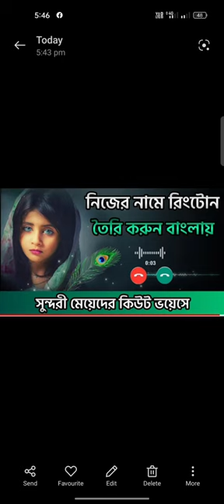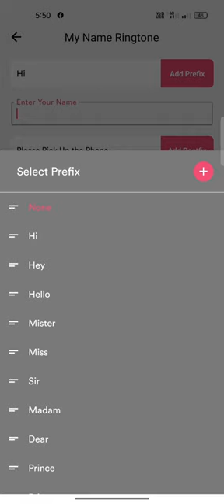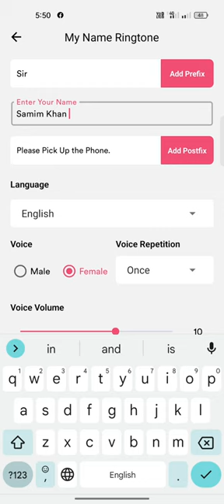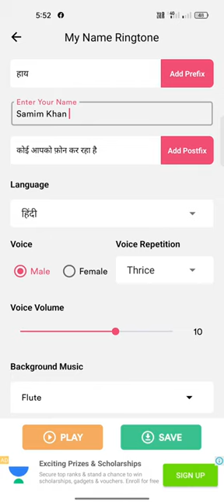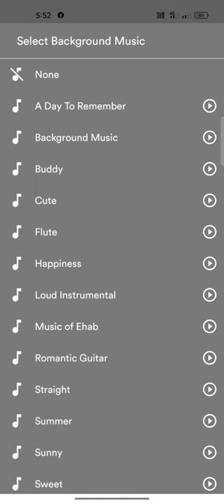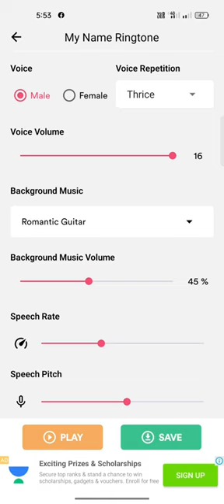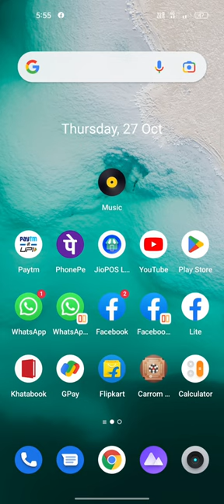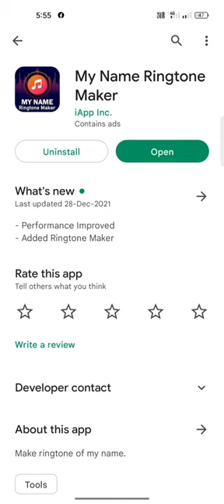নিজের নামে রিংটোন তৈরী করুন বাংলায় | how to make name ringtone | খুব সহজেই নিজের নামে রিংটোন তৈরী